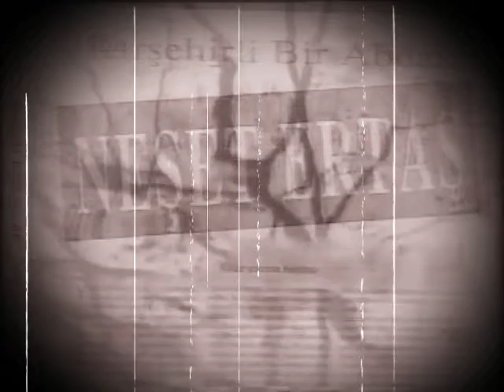Kaç Kuzulu Ceylan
Büyük Usta Neşet Ertaş'ın bu türküsünü kendimce yorumladım. Amatör bir çalışmadır, hatalarım şimdiden affola. Keyifli dinlemeler..."

Saz Açılış: Neşet Ertaş